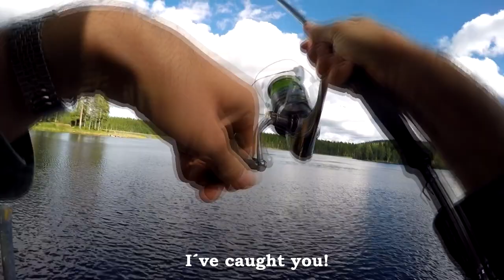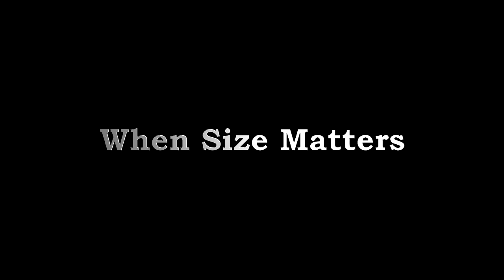Trout and Salmon Fishing / Pergetés pisztrángra és lazacra - Norrland Levererar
Spinnfiske efter öring/lax i Norrland. Trout and salmon fishing in Northern Sweden. Pergetés pisztrángra és lazacra Észak-Svédországban.